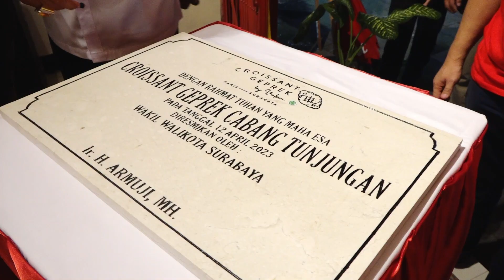Opening Croissant Geprek, Cakji kaget rasanya begini...